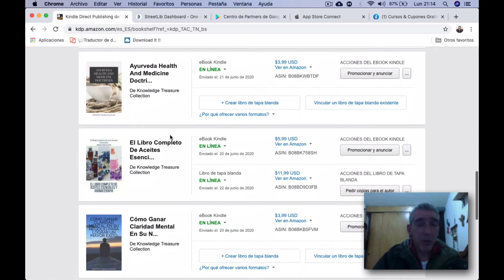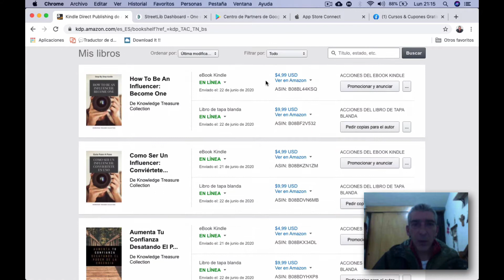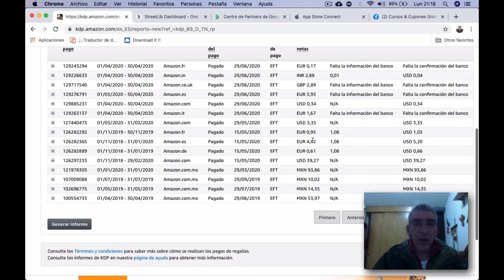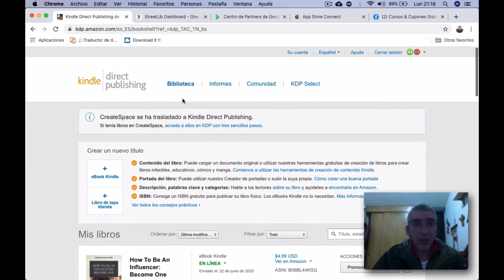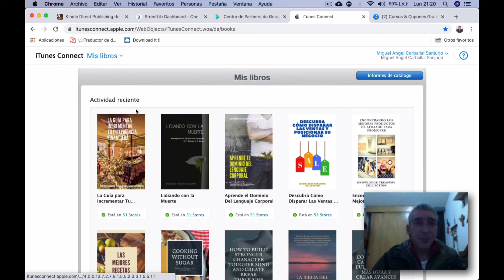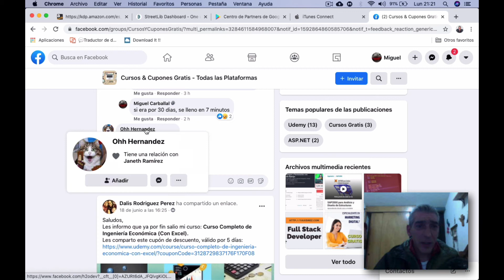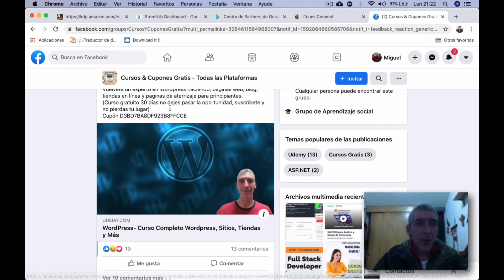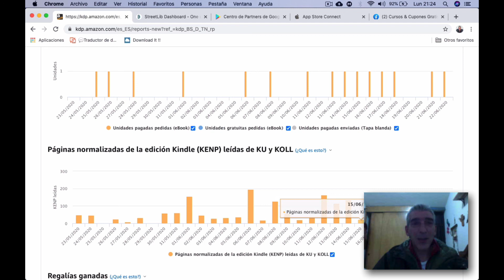Cuanto se gana vendiendo libros en Amazon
Es buen negocio vender libros en Amazon? En este video te enseño cuanto se puede ganar vendiendolos.

Empieza a vender En línea gratis Con Ecwid, obtienes Tu cuenta gratis PARA SIEMPRE. Configura tu cuenta gratuita una vez y consérvela todo el tiempo que desees.

Haz Mejores Negocios en Internet y Mucho Más. Los mejores cursos que puedes encontrar para Generar Ganancias en línea Entra a Todos los Cursos a Super Precios en UDEMY

Divulgación: Hay algunos enlaces de afiliados a continuación y puedo recibir comisiones por compras realizadas a través de enlaces en esta publicación, pero estos son todos los productos que recomiendo encarecidamente. No pondré nada en esta página que no haya sido verificado y / o usado personalmente.